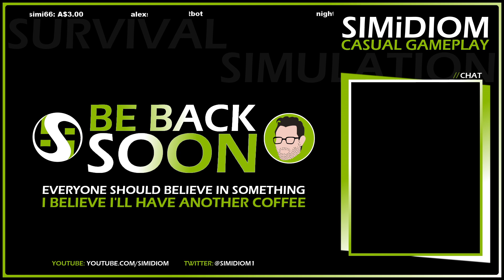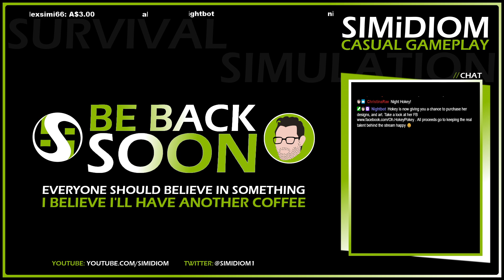Multiplay Stream with OhHokeyPokey 01 | Swiss Alps | FS19